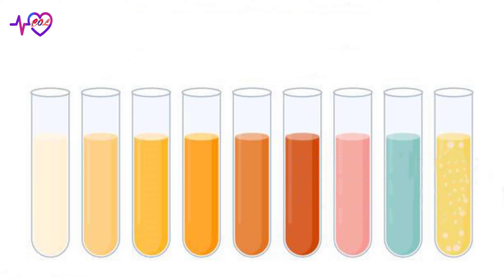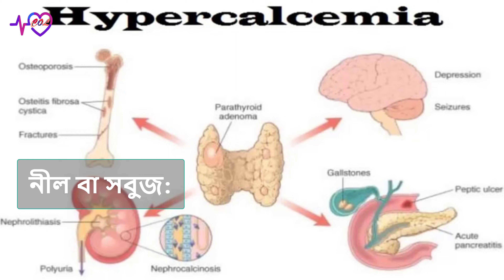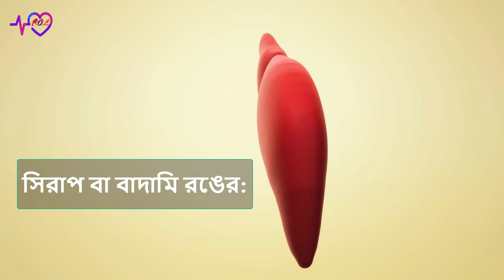প্রস্রাবের রং দেখে রোগ নির্ণয়, Diagnosis by urine color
প্রতিদিন শরীর থেকে প্রায় দুই লিটার জল প্রস্রাব আকারে বেরিয়ে যায়।
শরীর থেকে বিষাক্ত ও অপ্রয়োজনীয় পদার্থ বের করে দেওয়ার এ কাজটি করে দুই কিডনি।
 সাধারণত প্রস্রাবের রঙ জলের মতো কিংবা হালকা বাদামি হতে পারে।
এ রঙ নির্ভর করে জল পানের পরিমাণ, খাদ্য কিংবা কোনো রোগ বা ওষুধের ওপর।
তবে বিভিন্ন কারণে তা ঘোলাটে, লাল, গাঢ় হলুদ, সবুজ, কমলা, নীল কিংবা সবুজ রঙের হতে পারে।
কাজেই শুধু প্রস্রাবের রঙ দেখেই শরীরের অবস্থা সম্পর্কে প্রাথমিক ধারণা পাওয়া সম্ভব।

মধু রঙের:
 এটাও স্বাভাবিক। আপনার শরীর এখনও ঠিকঠাক কাজ করছে।
কিন্তু শরীরে কিছুটা ফ্লুইডের অভাব হচ্ছে। জল খাওয়া বাড়াতে হবে, তেমনই ফলের রস, ডাল জাতীয় খাবারও প্রতি দিনের ডায়েটে রাখুন।

ঘোলাটে:
 কিডনির সমস্যা বা ইউরিনারি ট্রাক্টে ইনফেকশন হলে প্রস্রাবের রং ঘোলাটে হয়ে যায়।
তবে যদি মাঝে মাঝে আপনার ঘোলাটে প্রস্রাব হয় তাহলে চিন্তার বিশেষ কিছু নেই।
 খাবারে প্রোটিনের পরিমাণ বেশি হলে এমনটা হতে পারে।
কিন্তু প্রতি দিন ঘোলাটে প্রস্রাব হলে অবশ্যই চিকিত্সকের কাছে যান।

সিরাপ বা বাদামি রঙের:
শরীর ডিহাইড্রেশনের চরম পর্যায়ে গেলে বা লিভার ঠিক মতো কাজ না করলে বাদামি রঙের প্রস্রাব হয়।
 আবার কিছু কিছু খাবার বা ওষুধের কারণেও বাদামি প্রস্রাব হতে পারে।
যদি আপনার বাদামি প্রস্রাব হয় তাহলে প্রথমেই জল খাওয়া বাড়ান।
যদি তাতেও রং হালকা না হয় তাহলে লিভারের সমস্যা হচ্ছে আপনার।

লাল বা গোলাপি:
 এই রঙের প্রস্রাব দেখলে অনেকেই ভয় পেয়ে যান।
তবে সব সময় গুরুতর সমস্যার কারণেই এমনটা হয় তা নয়।
মোট চারটি কারণে এটা হতে পারে। প্রস্রাবে রক্ত চলে এলে, কোনও বিশেষ খাবার, কোনও বিশেষ ওষুধ বা টক্সিনের কারণে।
বিট, ব্লুবেরি, ব্ল্যাকবেরি খেলে প্রস্রাবের রঙ গোলাপি হতে পারে।
 টক্সিন, লেড বা পারদের কারণেও গোলাপি রঙের প্রস্রাব হতে পারে।
 তবে যদি রক্তের কারণে হয় তাহলে আপনার ইউরিনারি ট্রাক্ট ইনফেকশন, টিউমর বা প্রোস্টেটের সমস্যা, কিডনি বা ব্লাডার স্টোন হয়ে থাকতে পারে।

Care Of Life
care of Life

ধন্যবাদ